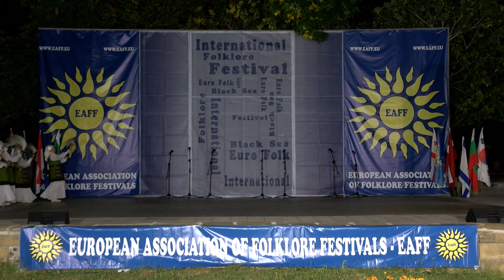World Folklore Arts 287 HD (December 2018)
World Folklore Arts / Световно фолклорно изкуство 287 HD (декември 2018) week TV show/седмично предаване TV Eurofolk

1. "Бела съм, бела, юначе" - Женска вокална група за автентичен фолклор "Родопски звуци" към НЧ "Гого Мавров 1930 г." - гр. Пловдив
2. "Горо ле, горо зелена" - Женска вокална група за автентичен фолклор "Родопски звуци" към НЧ "Гого Мавров 1930 г." - гр. Пловдив
3. "Ысыахха айан" - Танцов колектив "Алагар Далбардара" - с. Чыаппара, Република Саха (Якутия), Русия
4. "Стояне, сине, Стояне" - Фолклорно трио "Авлига" към НЧ "Пейо Кр. Яворов-1978" - гр. Дупница
5. "Макя Яна надалеко дава" - Фолклорно трио "Авлига" към НЧ "Пейо Кр. Яворов-1978" - гр. Дупница
6. Hora lui Dobrică - Dobrica`s hora - Оркестър към Училище „Йоан Петрус“ - гр. Отопени, Румъния
7. Geamparalele din Bucureşti - Drums from Bucharest - Оркестър към Училище „Йоан Петрус“ - гр. Отопени, Румъния
8. "Гурбетчия" - Хор за македонски песни към НЧ "Парашкев Цветков - 2003" - гр. Плевен
9. "Шопски танц" - Фолклорно танцово студио "Зора" към Общински младежки дом - гр. Русе

1. "Bela sam, bela, yunache" - Female vocal group for authentic folklore "Rodopski zvutsi" at "Gogo Mavrov 1930 g." Community center - Plovdiv, Bulgaria
2. "Goro le, goro zelena" - Female vocal group for authentic folklore "Rodopski zvutsi" at "Gogo Mavrov 1930 g." Community center - Plovdiv, Bulgaria
3. "Aysayahha ayan" - Dance group "Alagar Dalbardara" - Chayappara village, Republika Saha (Yakutiya), Russia
4. "Stoyane, sine, Stoyane" - Folklore trio "Avliga" at "Peyo Kr. Yavorov-1978" Community center - Dupnitsa, Bulgaria
5. "Makya Yana nadaleko dava" - Folklore trio "Avliga" at "Peyo Kr. Yavorov-1978" Community center - Dupnitsa, Bulgaria
6. Hora lui Dobrică - Dobrica`s hora - The Orchestra at „Yoan Petrus“ School - Otopeni, Romania
7. Geamparalele din Bucureşti - Drums from Bucharest - The Orchestra at „Yoan Petrus“ School - Otopeni, Romania
8. "Gurbetchiya" - Choir for macedonian songs at "Parashkev Tsvetkov - 2003" Community center - Pleven, Bulgaria
9. "Shopski tants" - Folklore dance studio "Zora" at Municipal Youth Home - Ruse, Bulgaria